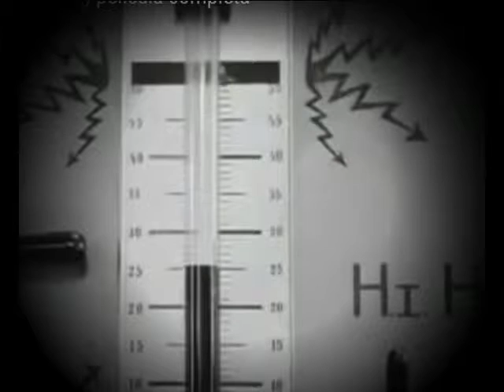chatarra de sangre y cielo corcobado